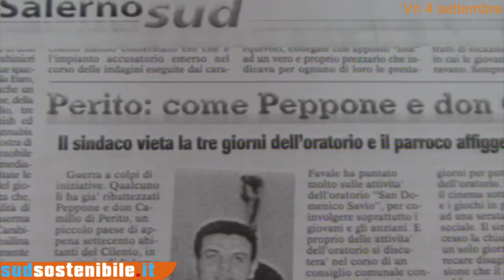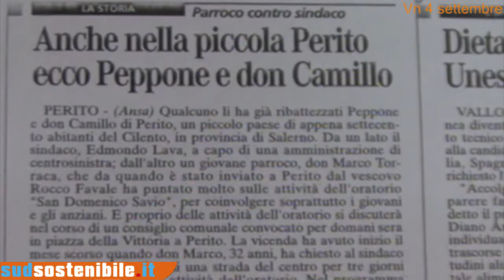Perito Le beghe di paese.mp4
Beghe tra sindaco e parroco a Perito, la dialettica afferisce alla chiusura di un tratto di strada al centro del paese per l'oratorio, si parla di questo per non vedere altro afferma qualcuno nel comune